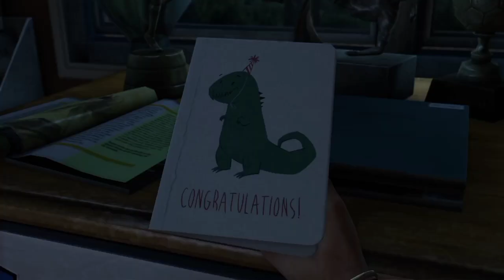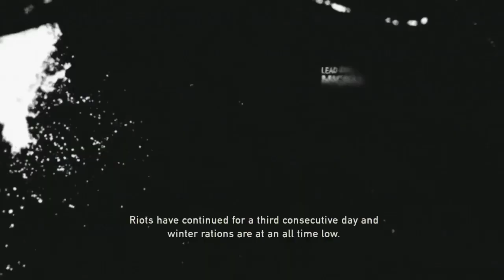HOMETOWN / The Last of Us Gameplay Walkthrough (No Commentary)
Part 1